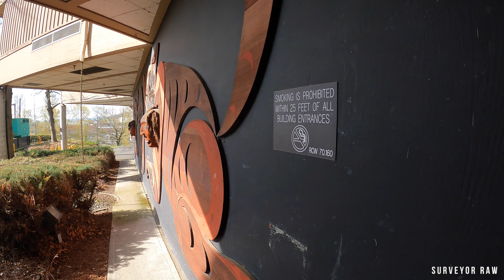BABY SQUIRREL FALLS FROM CEILING DURING FIRST AMENDMENT AUDIT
I was recording the exterior of City Hall in Tukwila, Washington when a baby squirrel fell from the ceiling and landed in front of me. This is the second time one has crash-landed near me. The first one was knocked unconscious and I snapped a picture of it before it woke up (0:53). I hope this one is okay.

Savage documentarian - Raw Landscape Surveyor.